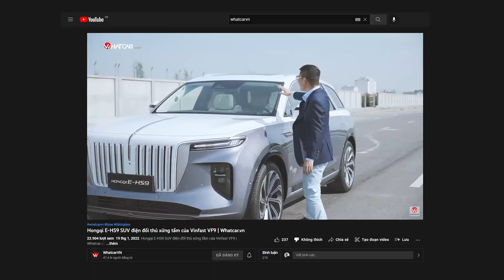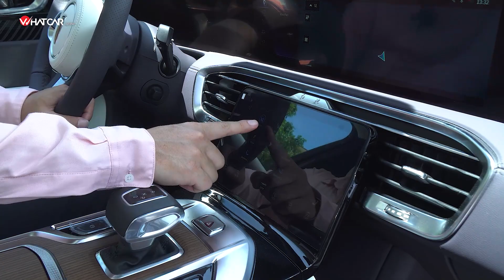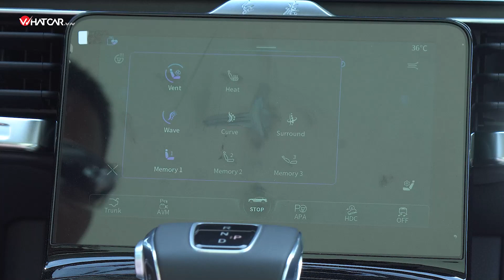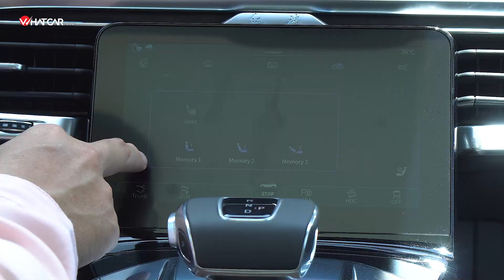Hongqi E-HS9 phiên bản 6 chỗ: giá rẻ hơn, thực dụng hơn | Whatcar.vn